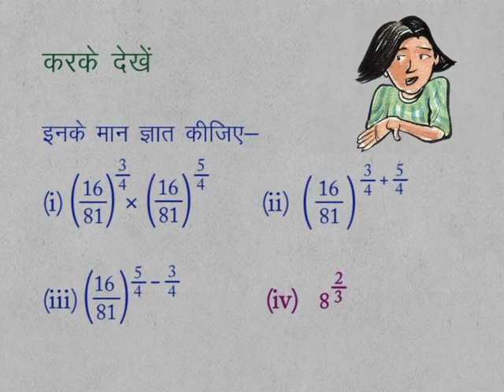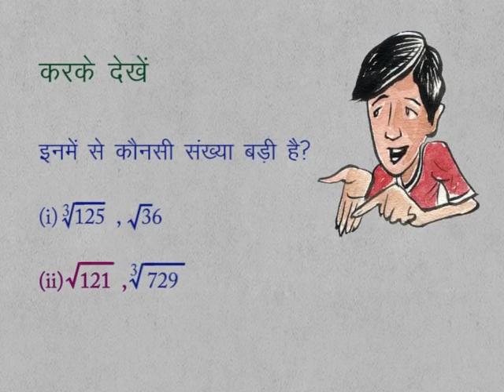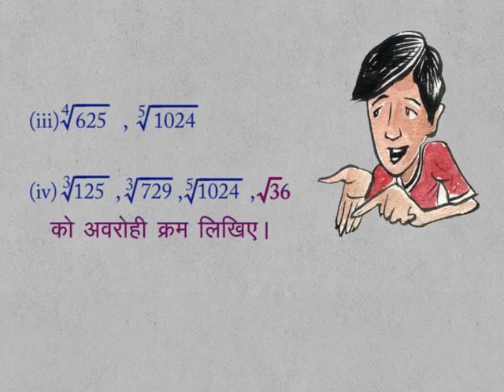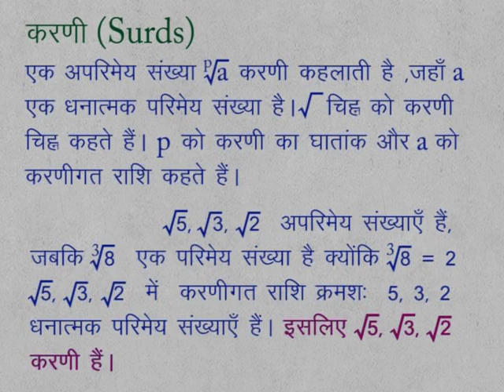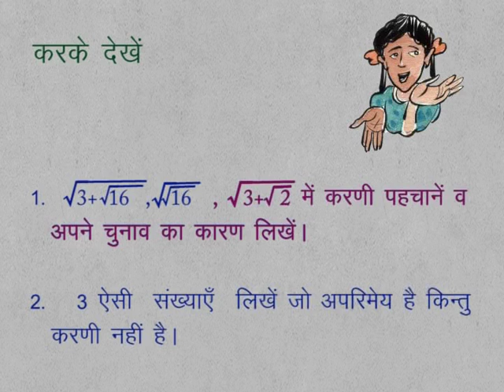CLASS 9th MATHS | CHAPTER 3 | EXPONENT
CLASS 9th MATHS | CHAPTER 3 | EXPONENT | SURDS |